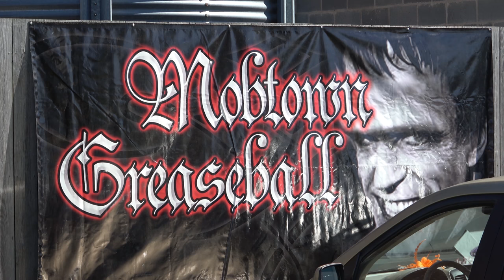Mobtown Greaseball Show Hot Rods Rat Rods Street Rods Pre 1969 Dreamgoatinc Customs Classic Video